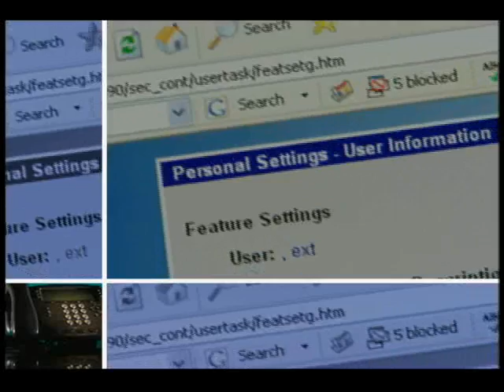3Com IP Telephony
Overview of 3Com IP Telephony (VoIP)